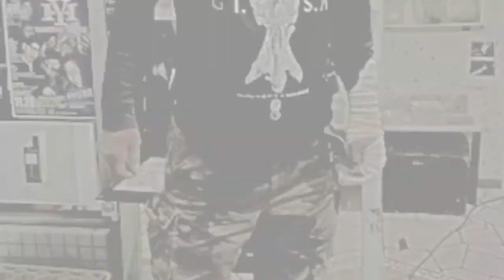Flankside -SARA- 12/04/2020 @TOONICE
SAEKI&Shoko-Rasputin's
SOUND by Flankside